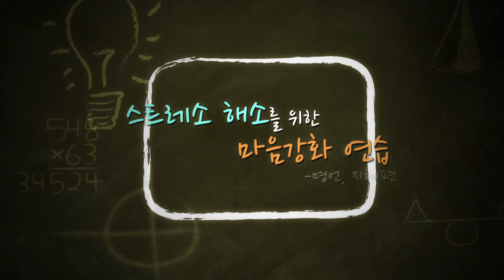최고의 설득법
* 2011년 영상입니다.
* 강연자 : 한근태